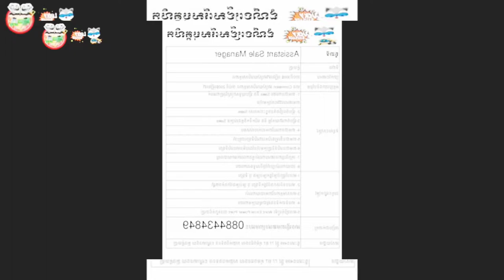DJ មីន និង កូន DJ ប៉េ